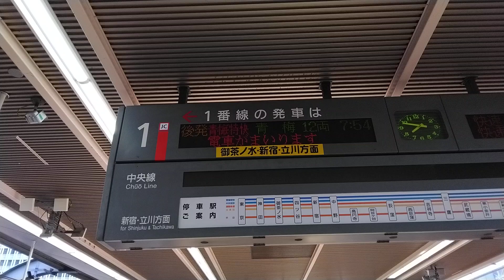JR中央快速線接近放送:青梅線直通 青梅特快 青梅行き12両編成（グリーン車の案内無し）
JR中央快速線　東京駅1番線